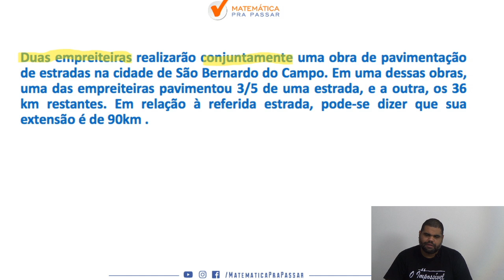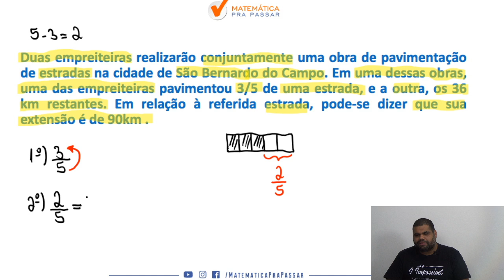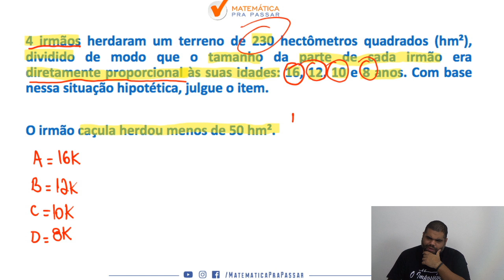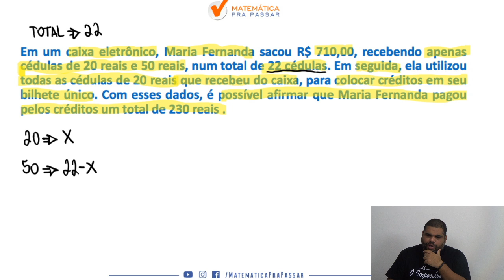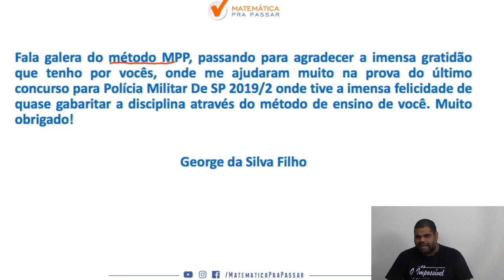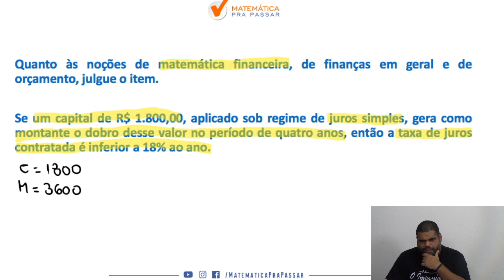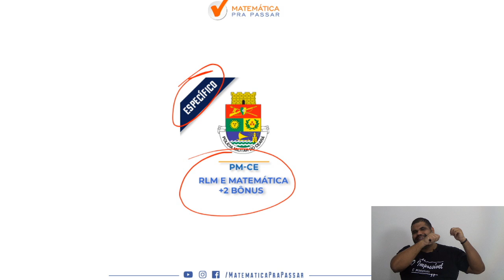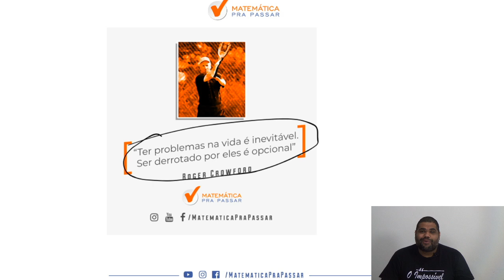PM CE : Como estudar matemática parte 2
Você está sofrendo com a Matemática na prova da PM-CE?

Nesse vídeo você irá aprender Matemática do jeito que cai na prova da PM-CE e assim transformar sua vida e realizar seu sonho de ser Policial Militar do Estado de CEARA .

Nessa aula você irá ver que Matemática para o concurso da PM-CE 2020 não é um bicho de 7 cabeças e com o MÉTODO MPP você terá um passo a passo rumo a sua aprovação na PM-CE.